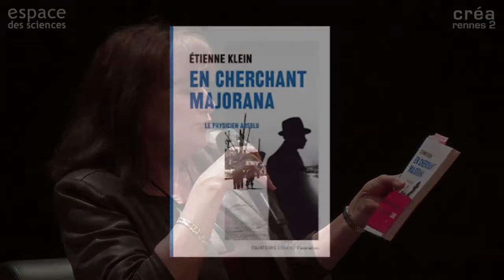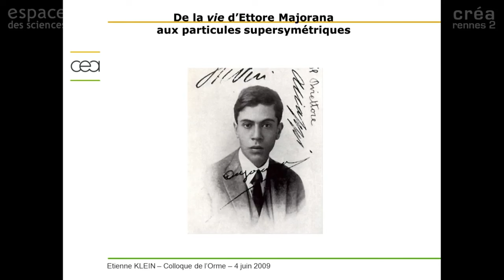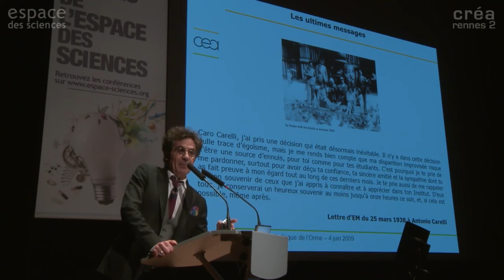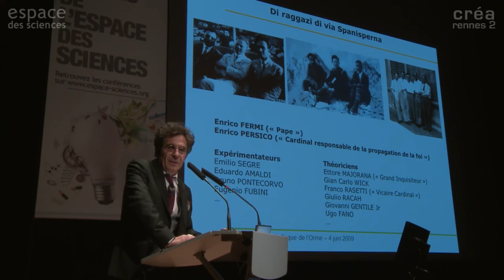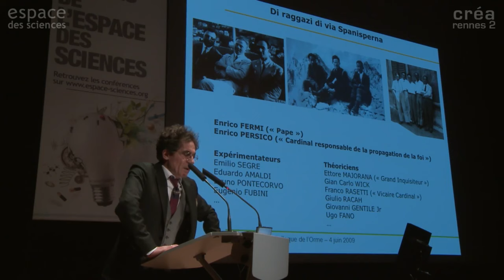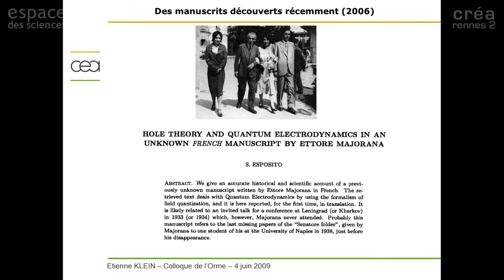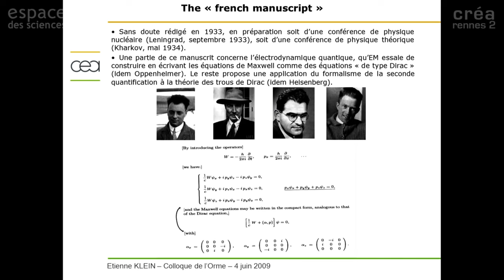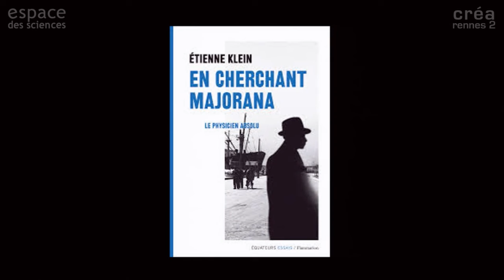[Étienne Klein] En cherchant Majorana, le physicien absolu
Les Mardis de l'Espace des sciences avec Étienne Klein, Physicien, Laboratoire des Recherches sur les Sciences de la Matière, Commissariat à l'énergie atomique de Saclay, docteur en philosophie des sciences, professeur à l'Ecole centrale à Paris.

« Majorana incarne la contradiction la plus radicale qui fût jamais apportée à tout ce qui est ordinairement considéré comme ordinaire chez les physiciens. Ses travaux sur l'atome et l'interaction nucléaire ont fait date. En 1937, il publia même un article prophétique dans lequel il envisage l'existence de particules d'un genre nouveau, qui pourraient résoudre la grande énigme de la matière noire ». Fasciné par ce personnage mystérieux qu'il découvrit au début de ses études de physique, Étienne Klein a mené une véritable enquête. Il a rencontré des membres de sa famille, fouillé les archives, analysé les travaux scientifiques, avec le secret espoir que ce personnage romanesque cesserait enfin de se dérober.